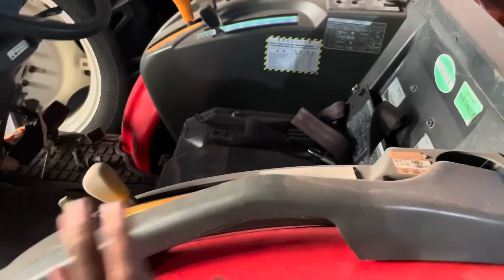Đại Thành| Máy Cày Bãi Đủ loại Báo Giá chi tiết Hàng Mới Về lh 0966588517